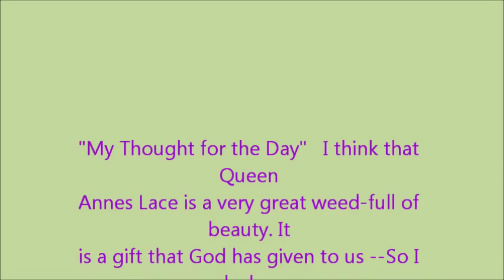WATERCOLOR PAINTING SUMMERTIME By MILLIE GIFT SMITH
WATERCOLOR PAINTING SUMMERTIME